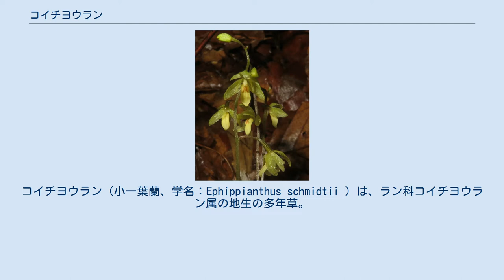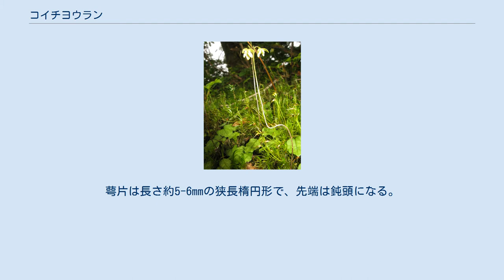コイチヨウラン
コイチヨウラン（小一葉蘭、学名：Ephippianthus schmidtii ）は、ラン科コイチヨウラン属の地生の多年草。
 地下に細くて綿毛がある根茎がはい、地上に1花茎と1葉を出す。
葉は、長さ2-5cmの葉柄があり、葉身は広卵形で、長さ1.5-3cm、幅1-2.5cmになり、縁は全縁、先端は鈍頭、基部は心形となる。
葉はふつう緑色であるが、濃紫色のものもある。
葉の表面には網状の葉脈がある。
花茎は直立して高さ10-20cmになり、下部には鞘状の鱗片葉が少数つく。
花茎の先に淡黄白色から淡黄緑色の径7-8mmの花を2-7個まばらにつける。
苞は膜質で長さ1mmになる。
萼片は長さ約5-6mmの狭長楕円形で、先端は鈍頭になる。
側花弁は萼片と同形で萼片よりやや短い。
唇弁は長楕円形で、長さ約5-6mmになり、赤い斑紋がある。
蕊柱は長さ3-4mmの棒状円柱形で、先端の花粉塊は明瞭な点状になる。
 日本では、北海道、本州の中部地方以北、四国の剣山・白髪山に分布し、亜高山帯の針葉樹林帯の林床、落葉の多い木陰地に生育する。
国外では、千島列島、樺太に分布する。
 実用的価値は知られていない。
高山性で暑さに弱く、湿度などの環境適応性にも乏しいため寒冷地でも栽培は困難である。